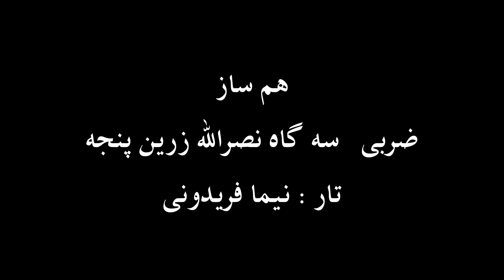تار نیما فریدونی تمرین گام دو نصرالله زرین پنجه